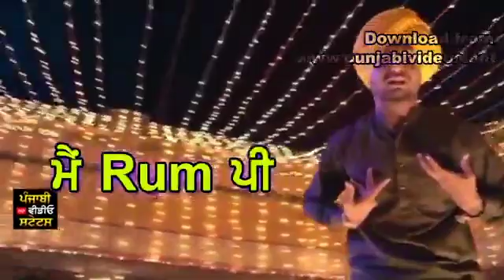Rum vs Rajaai by Amar sehmbi new Punjabi song WhatsApp status video by SS aman